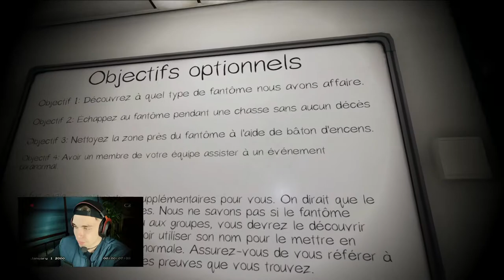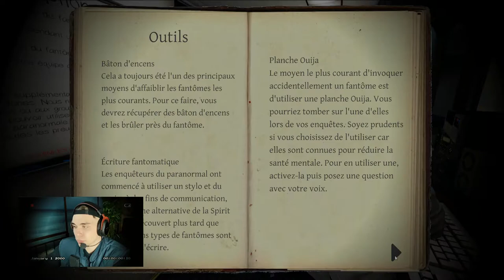Cette maison est HANTÉE ?! (fin est folle)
Bienvenu dans PARANORMAX ! J'intègre une équipe de chasseur de fantôme ! Il faut que je découvre la vérité ! Les fantômes existe ? ÊTRE un chasseur de fantôme, c'est ma vocation ? 👻

Me voici aujourd'hui dans une maison hanté ! Ca ne sera pas de tout repos.
On peut considérer cette vidéo comme un vlog virtuel. 😈

Dans cette vidéo vous allez découvrir des choses choquantes… J'ai eu du mal à monter cette vidéo tellement c'était horrible… Vous aller découvrir la vérité sur la fameuse question : 🤷🏻‍♂️

Y'a t'il une vie après la mort ?
Les fantômes sont des spectres ?
Des djins ?
Nassime se fera t'il exorcisé ?
Avons nous fait un ouija ?
Ou est inséré les puces ?
C'est vraiment un phénomène paranormal ?
Paranormax ?
j'arrête wsh, tranquille. 🥲

ABONNNNNNE TOI 🐯
N’OUBLIE PAS LE POUCE 👍
ET SUTOUUUUUUT LA CLOCHE LA MIFF !! 🔔

➡maxleshow

Voici les chapitre par rapport à a vidéo :

Intro : 0:00
Outro :